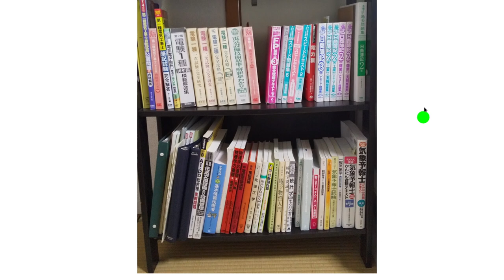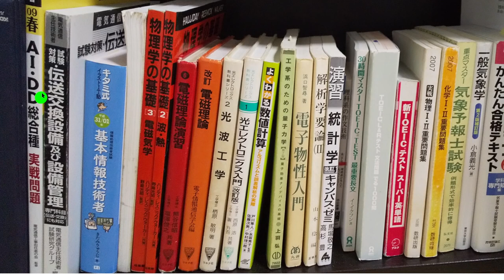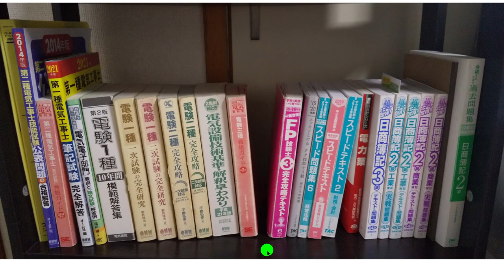電験一種・気象予報士 一発合格者が使った参考書を紹介（選び方と勉強法も語ります）後半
▼動画内で触れた関連動画

▼紹介したテキスト

〇簿記
超スピード合格!日商簿記3級テキスト&問題集 第6版
アマゾン：
超スピード合格!日商簿記2級 テキスト&問題集
アマゾン：

〇FP技能士（ファイナンシャルプランナー）
一発合格! FP技能士3級完全攻略実戦問題集21-22年版
アマゾン：
スッキリとける 過去+予想問題 FP技能士2級・AFP 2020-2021年

〇電験三種
電験三種合格ガイド
絵とき 電気設備技術基準・解釈早わかり―2021年版
アマゾン：

◎電験一種

〇第二種電気工事士
電気教科書 第二種電気工事士[筆記試験]はじめての人でも受かる! テキスト&問題集 2021年版（合格ガイドの新しいバージョンです）

〇気象予報士
一般気象学 第2版補訂版
アマゾン：
改訂新版 気象予報士かんたん合格テキスト 〈学科専門知識編〉 (らくらく突破)
アマゾン：
気象予報士かんたん合格テキスト 〈実技編〉 (らくらく突破)
アマゾン：

◎電験一種

◎電験二種

◎電験三種

　上記アドレスの”(アットマーク)”の部分を@へ置き換えてお使いください 。

▽ZOOM個別指導
興味がございましたら下記URLをご覧ください！